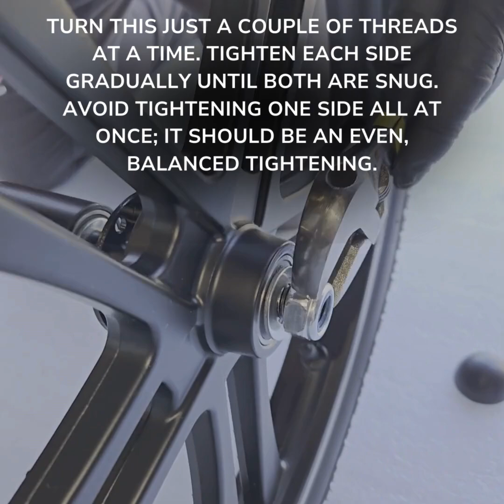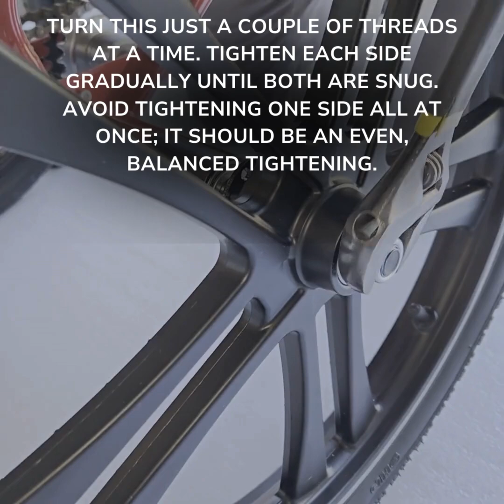Installing Rear Wheels on Your 20-Inch Liberty Trike: Exclusive Tutorial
Unbox and set up your new 20-inch Liberty Trike with ease! This exclusive tutorial guides you through the steps of installing the rear wheels on your trike. Note: This installation is specific to the 20-inch model, as the 16-inch model does not require this step. Perfect for new owners, this video ensures your Liberty Trike is ready to ride in no time. Watch now for a seamless setup experience!